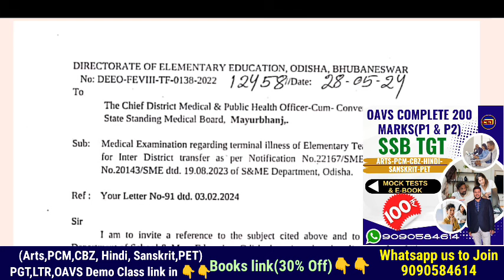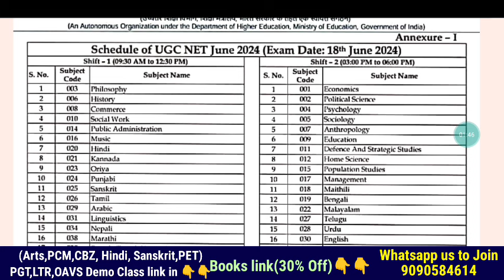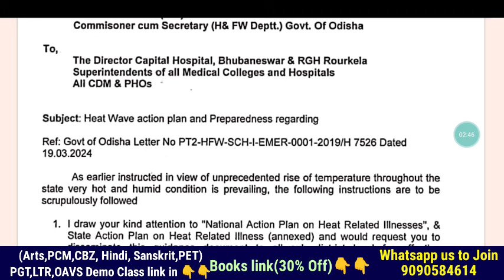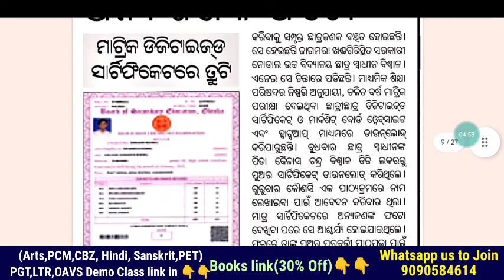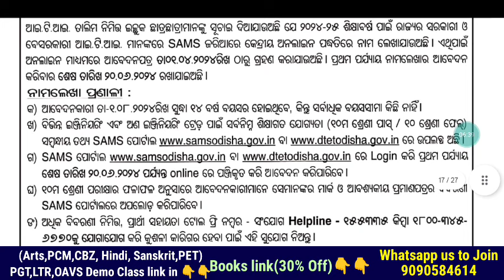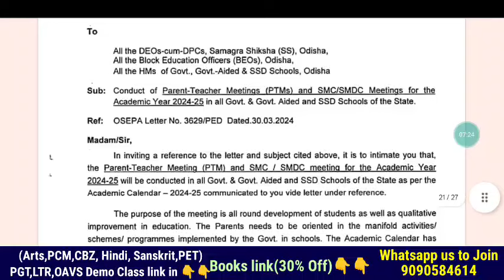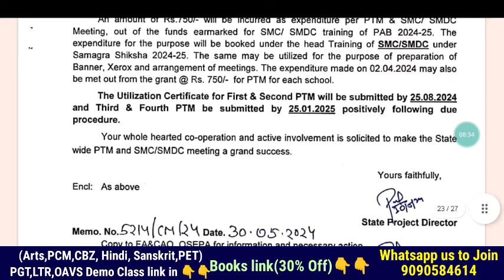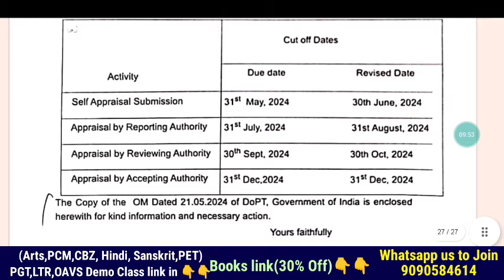ସରିଲା ନିର୍ବାଚନ,ଶିକ୍ଷକ ବଦଳି ପ୍ରକ୍ରିୟା ତ୍ବରାନ୍ବିତ👩‍🏫 ଅଧ୍ୟାପକଙ୍କୁ UGC ହାରରେ ଦରମା,ଶିକ୍ଷକଙ୍କୁ କେନ୍ଦ୍ରୀୟ 🤔